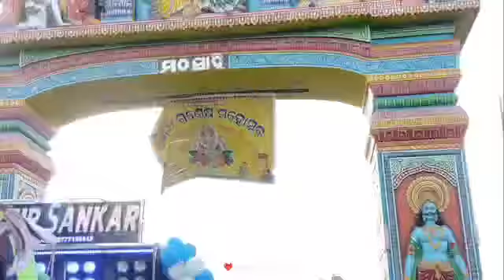Sur Sankar vs Sai Laxmi || At- tangi, Cuttack heavy contest 2k24 🔥🔥